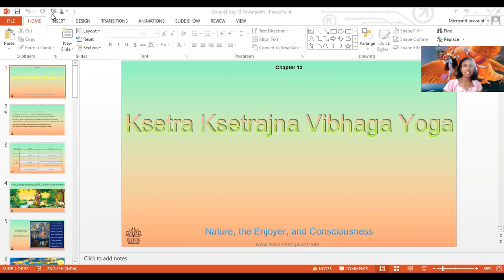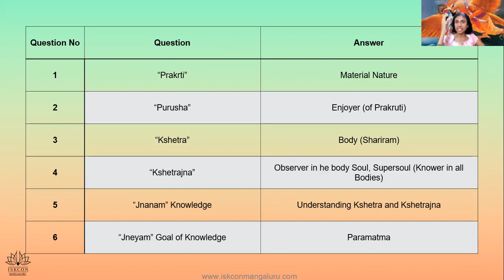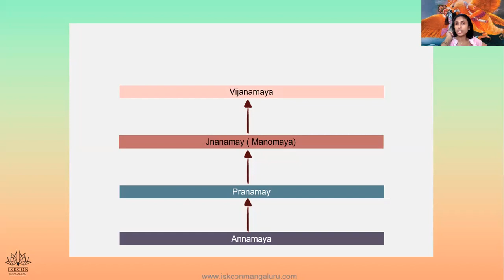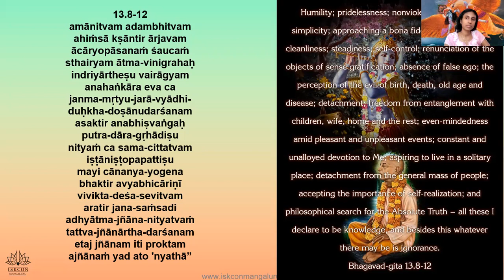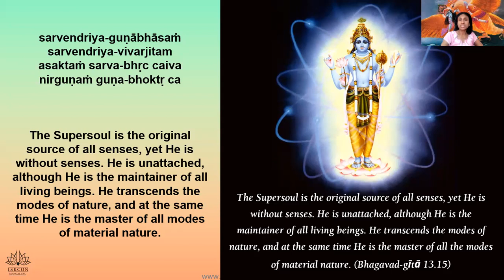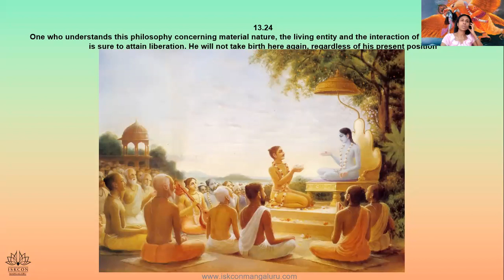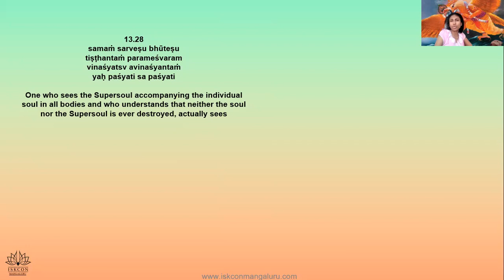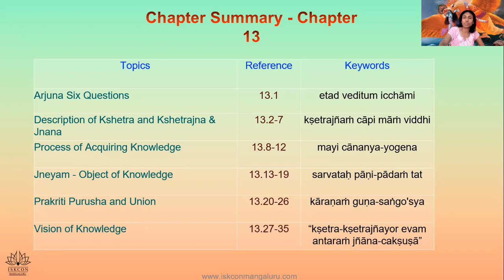BG - Chapter 13 - Youth (English) 3 PM IST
Chapter 13. Ksetra Ksetrajna Vibhaga Yoga (By Radhika Mataji)